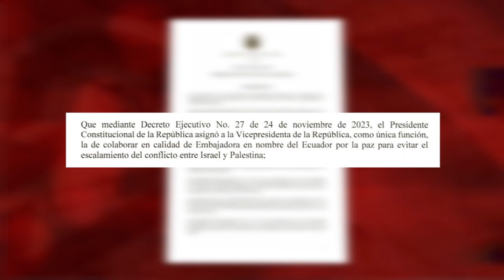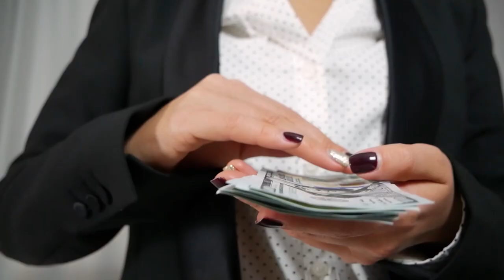Cuánto gasta la vice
Hablemos de los números de la Vicepresidencia y el gasto público de esta entidad, cuya titular fue enviada a Israel, aquí te contamos cuánto gasta la vice y cuánto gastaron los últimos que ocuparon ese cargo.
📹: Donald Díaz.